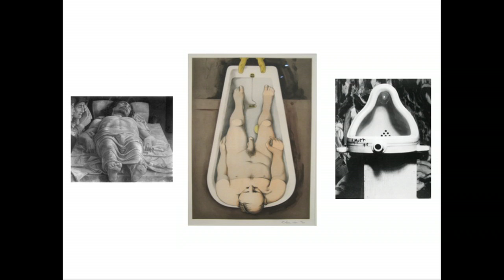Jean Francois Chevrier - Seminar 18th Oct part I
The Tableau Form: Methodology & Composition Part I